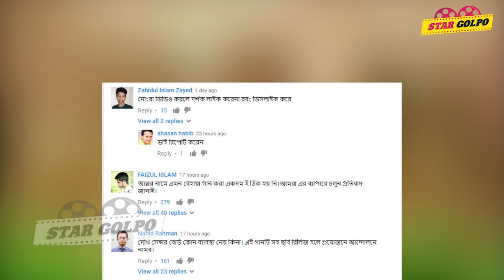সরিয়ে নেওয়া হলো ‘আল্লাহ মেহেরবান’ Allah Meherbaan Boss 2 Song removed from Youtube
উকিল নোটিশ পাওয়ার দু’দিনের মধ্যে ইউটিউব থেকে সরিয়ে নেওয়া হলো বিতর্ক সৃষ্টিকারী আইটেম নাম্বার ‘আল্লাহ মেহেরবান’-এর ভিডিও। ২৯ মে রাত দুটোর পর থেকে জাজ মাল্টিমিডিয়ার ইউটিউব চ্যানেলে গানটি আর দেখা যাচ্ছে না।
ঈদে মুক্তি প্রতীক্ষিত ‘বস টু’ ছবির ‘আল্লাহ মেহেরবান’ গানটি ইউটিউবে আসার পর থেকে বিতর্ক তৈরি করে। এ কারণে দুটি আইনি নোটিশ দেওয়া হয় প্রযোজনা প্রতিষ্ঠান জাজের বিরুদ্ধে। এরই ফলশ্রুতিতে জাজ ইউটিউব থেকে গানটি সরিয়ে নিতে বাধ্য হয়েছে।
২৬ মে জাজ মাল্টিমিডিয়ার ইউটিউব চ্যানেলে উন্মুক্ত করা হয় নুসরাত ফারিয়া ও কলকাতার জিৎ অভিনীত ‘আল্লাহ মেহেরবান’ গানটি। গানের কথার সঙ্গে ফারিয়ার অশালীন পোশাক ও নৃত্যের বিষয়টি নিয়ে আপত্তি তোলেন অনেকে। এ কারণে আইনি জটিলতায় বাংলাদেশে বন্ধ হলো গানটির প্রচার।  ৩০ মে দুপুরে জাজ-এর সিইও আলীমুল্লাহ খোকনের। তিনি গানটি সরিয়ে নেওয়া হয়েছে বলে স্বীকার করলেও কোনো বক্তব্য দেননি। প্রতিষ্ঠানটির কর্ণধার আবদুল আজিজ ব্যবসায়িক কাজে জার্মানি থাকায় তার সঙ্গে যোগাযোগ করা সম্ভব হয়নি। এদিকে বিশ্বস্ত সূত্র বলছে, তীব্র সমালোচনাকে ইতিবাচকভাবেই নিয়েছে জাজ। তাদের ধারনা ছিলো না যে, গানটি এতোটা বিতর্ক তৈরি করবে। অন্যদিকে অফিসিয়ালি গানটি জাজের ইউটিউব থেকে সরিয়ে নেওয়া হলেও এটি অবৈধ অনেক চ্যানেলে দেখা যাচ্ছে। সেগুলোর মন্তব্যের ঘরেও বিতর্ক অব্যাহত রয়েছে।